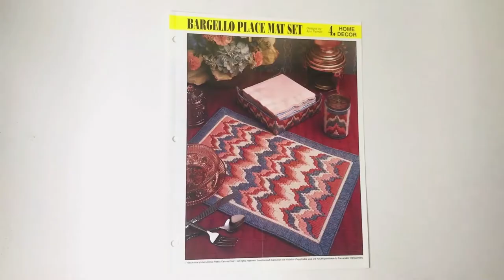Bargello Place Mat Set Plastic Canvas Pattern Book Flip Through Video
Vintage Plastic Canvas Pattern: Bargello Place Mat Set Placemat, Napkin Holder, Beverage Caddy. Materials you'll need: large sheet 7-count plastic canvas, sport yarn, tapestry needle.